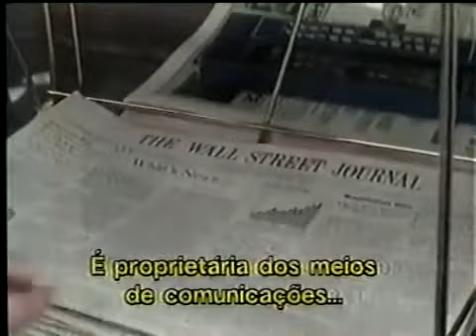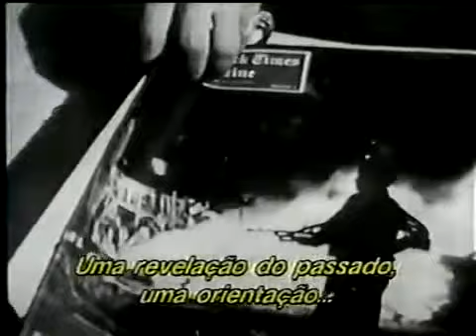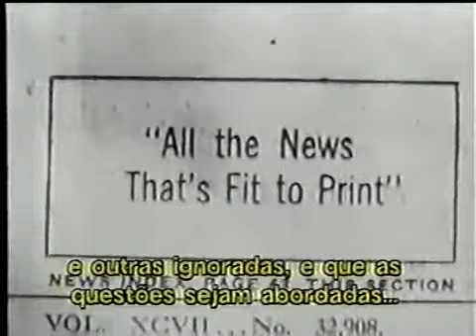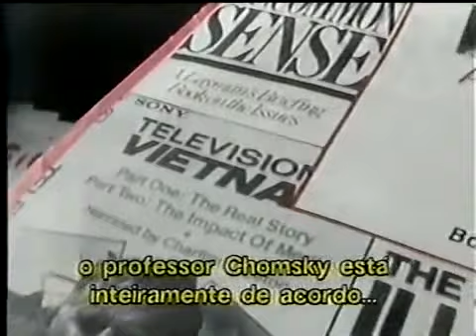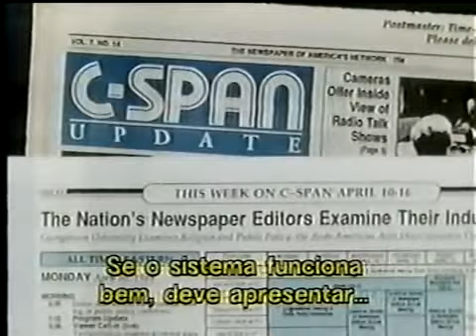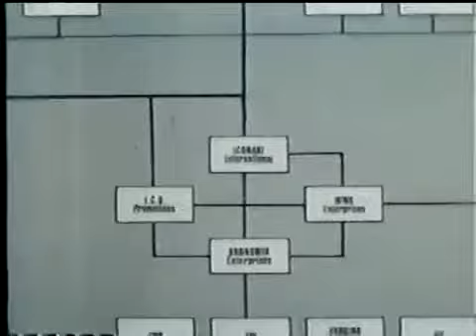Trecho do Documentário "Consenso Fabricado" - Chomsky e a Mídia - 1992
No documentário  de Peter Wintonick, Chomsky analisa como a mídia trabalha para controlar o grande público moldando as informações através dos grandes veículos de comunicação.
“A imprensa determina, molda, controla e restringe”, diz Chomsky.
“80% das pessoas apenas cumprem ordens, não prestam atenção em nada, salvo o que foi doutrinado pela mídia dominante".
Documentário de 1992.